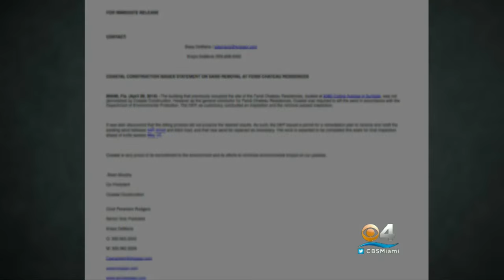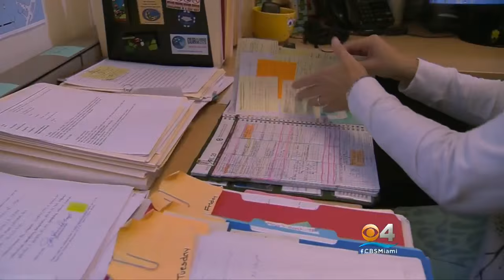Danger In The Sand: Sifting For Answers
CBS Miami’s Michele Gillen reports.